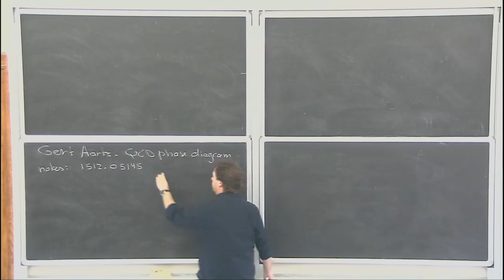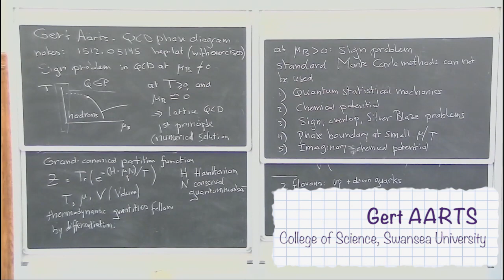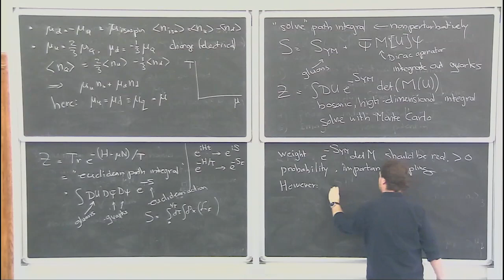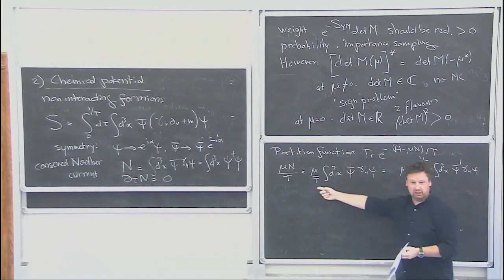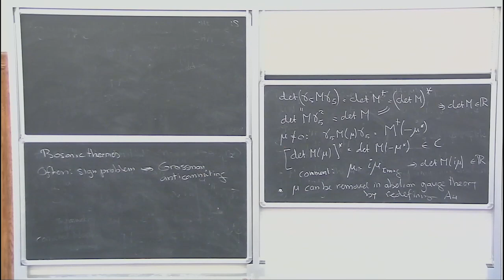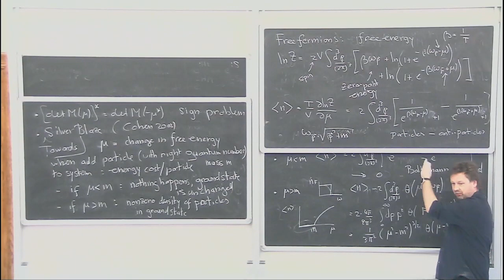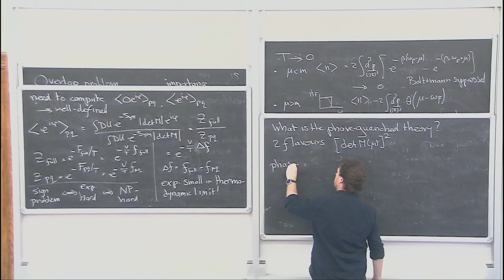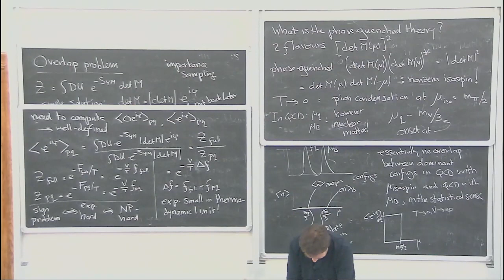Aarts: Lecture I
Talks given on february 24, 2020 at GGI.

" QCD phase diagram and thermodynamics."

JGert AARTS (College of Science, Swansea University, UK)

Category